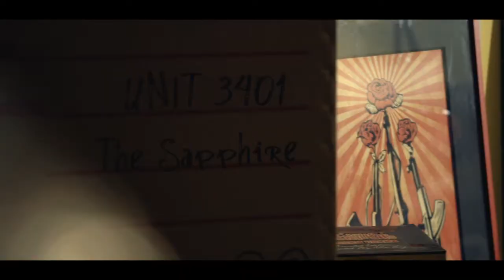Why Choose Robinsons Land Corporation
Stability
*member of the JG Summit Holdings Inc. of John Gokongwei Jr.
part of one of the biggest companies with some of the
strongest brands in its industry and good financial position.

Reliability
Good track record in construction quality, delivery, satisfaction and has won awards and recognition for real estate excellence ( Euromoney, HLURB, Asia Pacific Property Award)

Variety of Products
offers different brands with wide range of prices & flexible payment terms, in the  most convenient locations catering to the various types of needs

After-Sales Service
RLC sends Area Managers and not Sales Agents because we want to take care of the buyers not only during sales period but until the unit has been turned-over